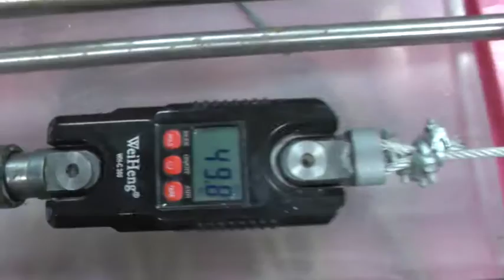Калибровка эспандера СХР усилием 49,8кг для Александра